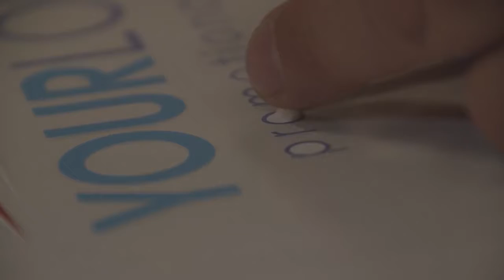Technique Impression Transfert Sérigraphie Ep10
Voici la suite de comment nous réaliser une impression par transfert de sérigraphie sur un objet publicitaire.